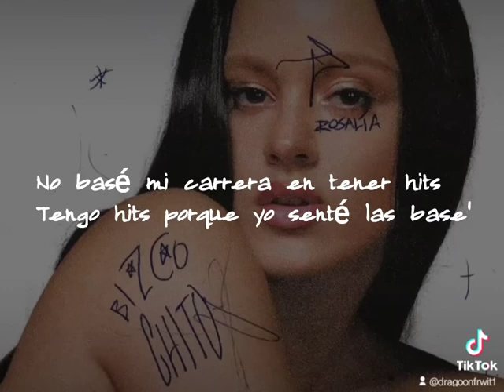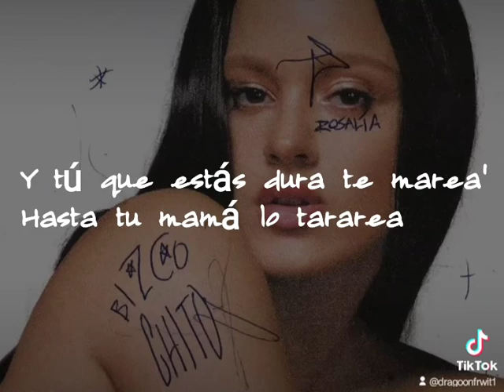BIZCOCHITO- Rosalía (Lyrics/Letra)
Para todxs lxs Motomamis y motopapis aquí les traigo BIZCOCHITO de Rosalía espero les guste